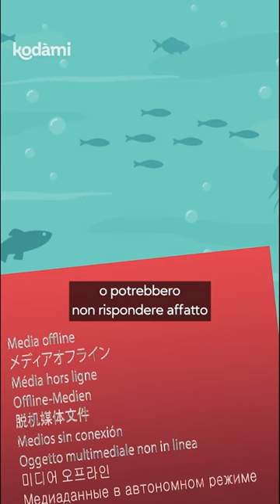Come dormono i pesci?